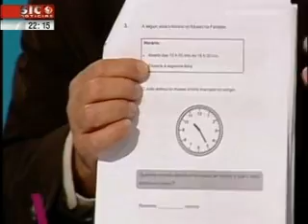A Educação em Portugal 2